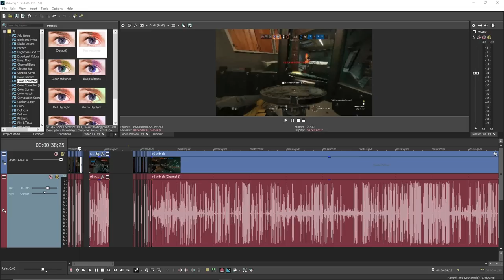R6S Highlights #2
more r6s highlights :)